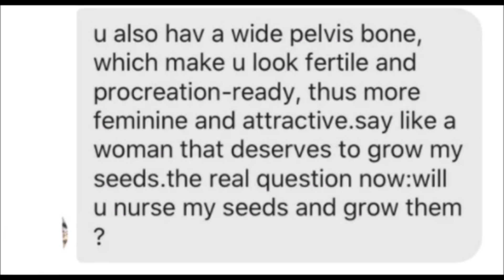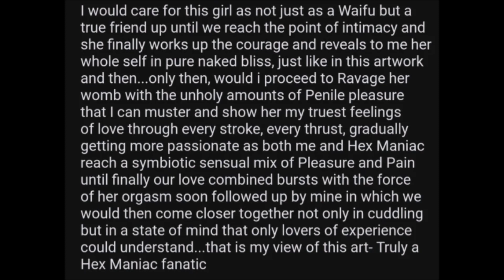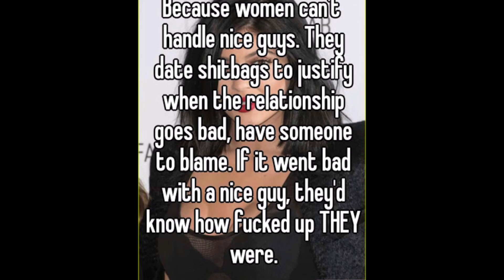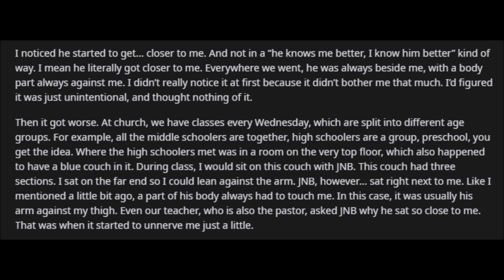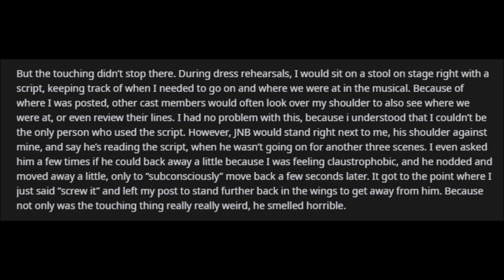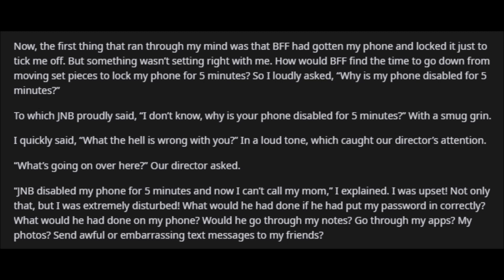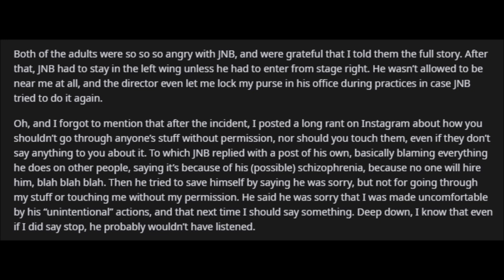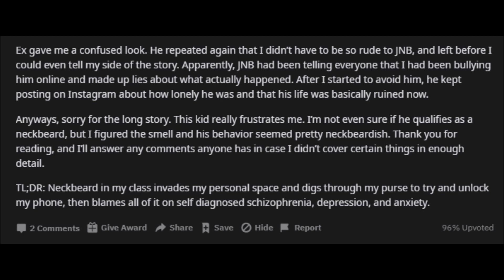Neckbeards From Reddit - Neckbeard Keeps Touching Her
Hey, everyone, I'm Walter and I'm here with a reddit video at like 4 am my time.  It went a little long again somehow.  Anyway, neckbeards are guys who display certain attributes, like lack of hygiene and awkwardness.  They often have questionable facial hair but not always.  Today's video has posts from r/justneckbeardthings and a story from r/talesofneckbeards.